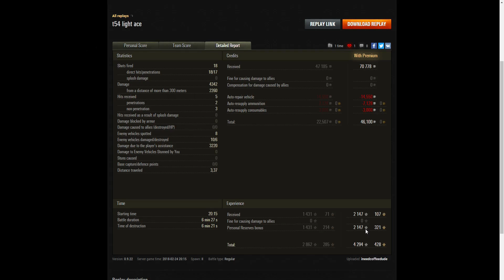T-54 ltwt. - Ace Tanker, Spotter, Tanker-Sniper, Top Gun and Kamikaze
This replay is from 24 February 2018 on Serene Coast. The player, ineedcoffeedude in the T-54 ltwt was awarded an Ace Tanker, Spotter, Tanker-Sniper, Top Gun and Kamikaze